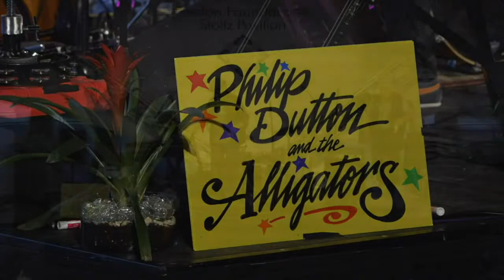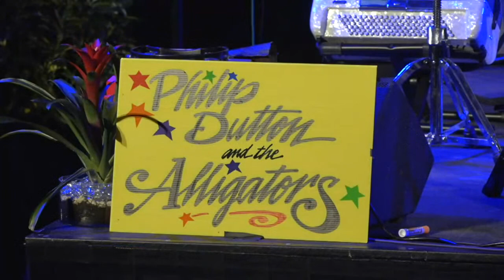Philip Dutton & The Alligators LIVE at the Stoltz Pavilion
Philip Dutton & The Alligators LIVE at the Stoltz Pavilion in historic Easton, MD on May 14, 2021.  Suggested Ticket Price $25 Please add a note referencing Philip Dutton & The Alligators.  Thank you for supporting musicians, music venues, and the arts!

0:00 - Let the Good Times Roll
4:15 - Don't Miss This Chance To Dance
7:32 - Cabbage Alley
12:12 - All the Time in the World
16:47 - When the Saints Go Marching In
22:54 - Dark Blues
27:08 - Easy, Big Easy
30:09 - Late At Night
34:11 - Hot Tamale Baby
38:32 - That Gal of Mine
41:06 - Let's Make a Better World
45:24 - Louisiana State of Mind
48:57 - Sing It
53:28 - The Midnight Special
57:47 - Fry Catfish Fry
1:02:14 - Thanks, Mac
1:06:04 - Voodoo
1:11:40 - See You Later Alligator
1:15:51 - ENCORE: Iko Iko

Louisiana music from Satchmo to Chenier served up with a dash of local Old Bay flavor…A zesty musical recipe sure to spice up a special spring night in the Stoltz Pavilion!

The Alligators’ goal is simple: bring a broad variety of music from Louisiana’s Bayou right here to Maryland's Bay area.

Their inspiration comes from legendary acts like Professor Longhair, The Meters, Dr. John, Allen Toussaint, Louis Armstrong, Jon Cleary, and so many others.